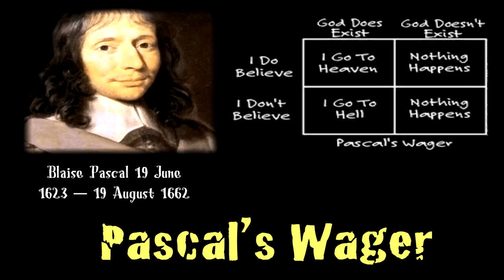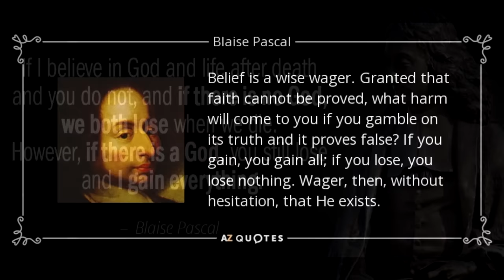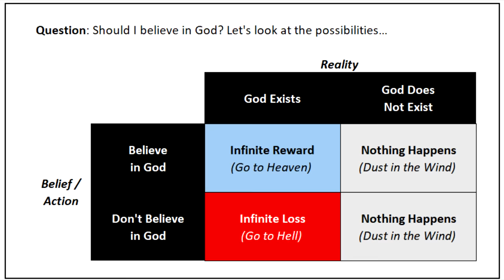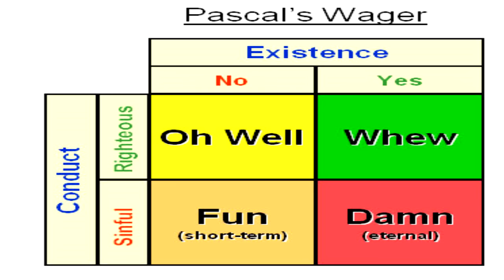Pascal's Wager or Dubay's Gamble?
Pascal's Wager was a theological argument presented by 17th century philosopher Blaise Pascal positing that everyone is essentially involved in a life-long gamble regarding belief in the existence of God.  Pascal's contention was that every rational person should adopt a lifestyle consistent with the existence of God and believe or at least strive to believe in God.  He reasoned that if God doesn't exist, then believers would incur only minor losses from being incorrect such as potentially sacrificing certain worldly pleasures or luxuries.  However, if God does exist, believers stand to gain immensely, especially those of the Abrahamic faiths, which promise an eternal afterlife in heaven while simultaneously avoiding an eternity of burning in hell.